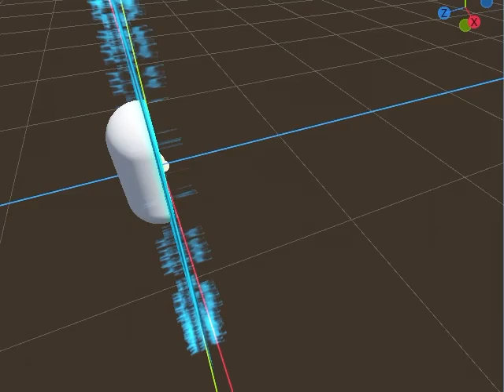Godot : simple shader - portal effect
The inaccurate positioning between the portal plane and the 3D position sent to the shader that cuts the 3D object shows that narrow portion behind the portal plane... it must be positioned correctly.